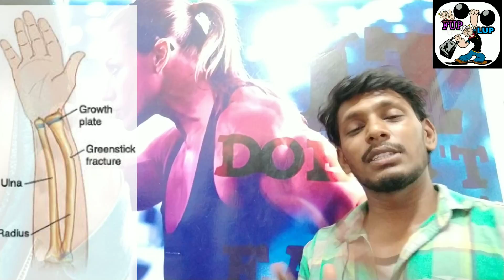உடற்பயிற்சி வளர்ச்சியை தடுக்கும் தமிழில்| will weights stunt your growth in Tamil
The growth plate, also known as the epiphyseal plate or physis, is the area of growing tissue near the end of the long bones in children and adolescents. Each long bone has at least two growth plates: one at each end. The growth plate determines the future length and shape of the mature bone. When growth is complete--sometime during adolescence--the growth plates close and are replaced by solid bone.